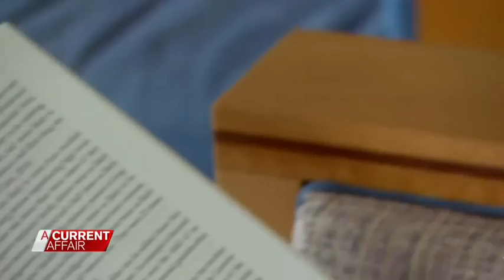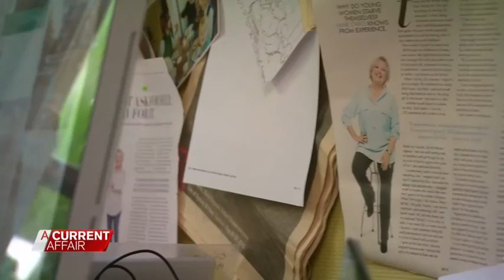'Women are cash cows': The Australian's Gary Johns' manifesto on no contraception, no dole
5/01/2016 The Australian's Gary Johns' says women should be working, not getting pregnant and going on welfare.  He wants compulsory contraception for women applying for welfare.